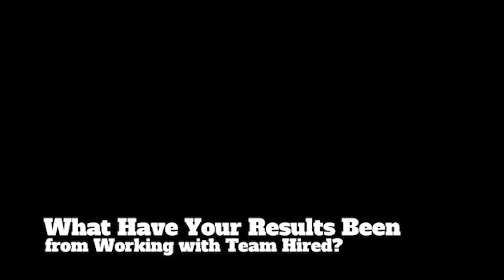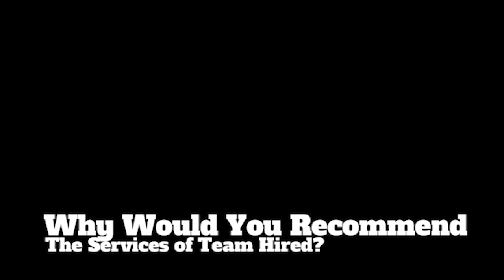Jimmy Dang - Testimonial